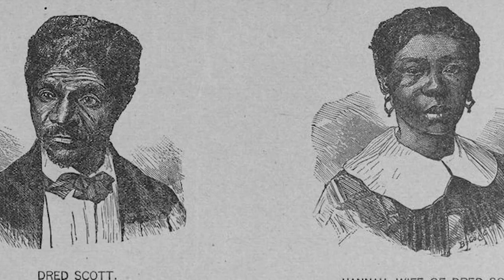St. Louis Civil Courts building site of new Freedom Suits Memorial, set to be completed by fall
It’s a project that has been years in the making. Today, a groundbreaking took place on the new Freedom Suits Memorial coming to the St. Louis Civil Courts building.